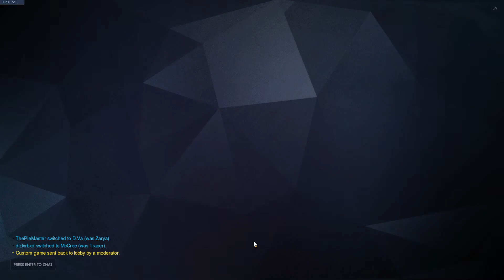Golden Boys Scrim | Temple of Anubis | 28/05/21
Quality is in negative pixels just like my sr.